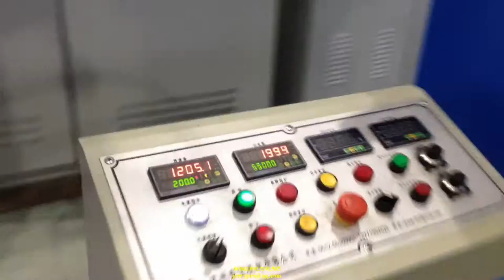INTERMEDIATE WIRE DRAWING MACHINE WITH ANNEALING